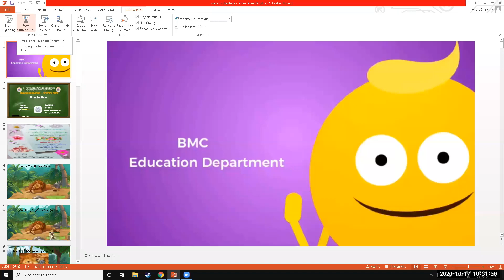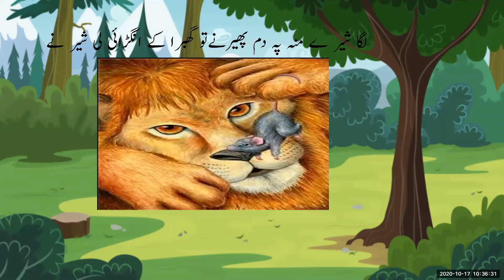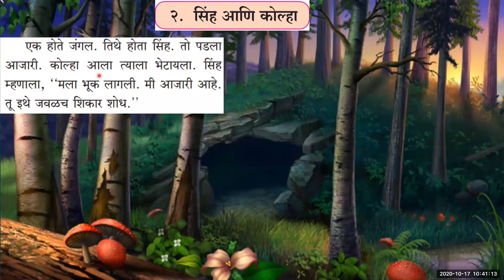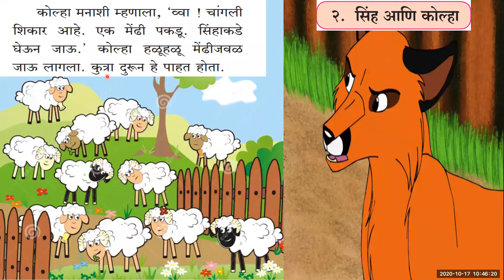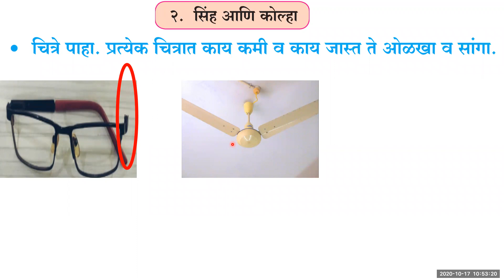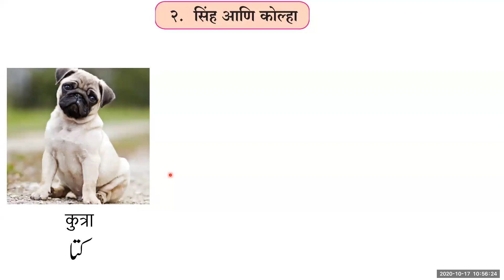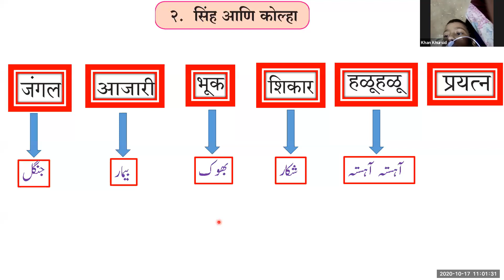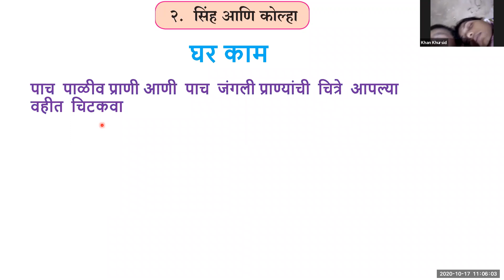सिंह आणि कोल्हा || इयत्ता 3री || उर्दू माध्यम || शिक्षिका : फरहत सोपारकर